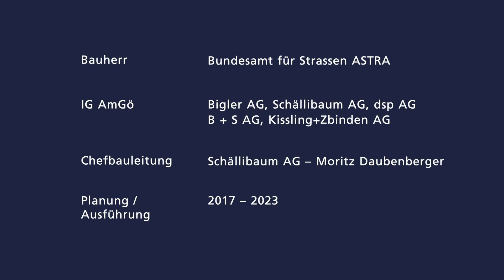Autobahn A2 Erhaltungsprojekt: Amsteg - Göschenen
Leistungen: Ingenieurleistungen Strassenbau, Brückenbau, Tunnelbau, Naturgefahren, Projektierung inkl. Ausführung. Schällibaum AG